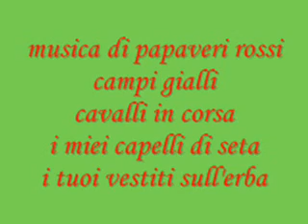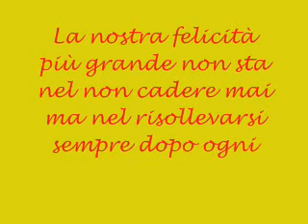PAPAVERI ROSSI.wmv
musica di papaveri rossi
campi gialli
cavalli in corsa
i miei capelli di seta
i tuoi vestiti sull'erba.

ninetta & ninomario

26 marzo 2011